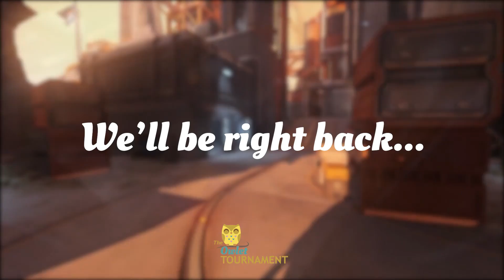Owlet Season 3 Preseason: Storybook Villains vs Otter Oxide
Caster: Hotohori
Producer: